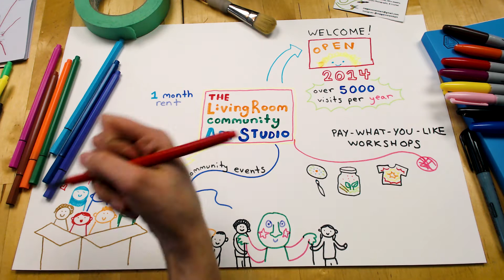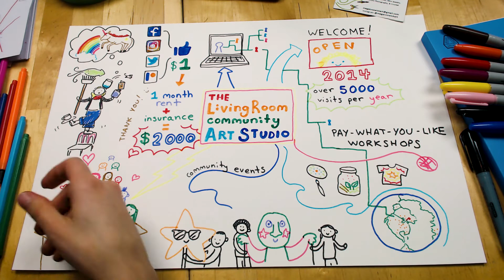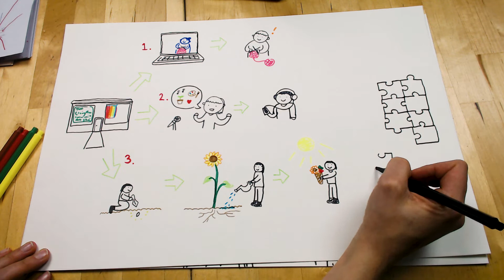Thank You LivingRoom Community Art Studio Patreon Patrons!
Here's a quick video we did to celebrate a Patreon milestone.  It'll give you an idea of what we've done so far and what we're hoping to do in the upcoming year.

Have you got that $1 per month we talked about in the video?  Then come on over to our Patreon page and become a patron.